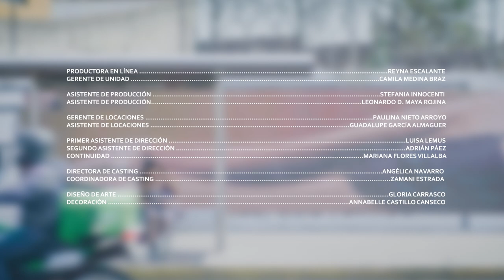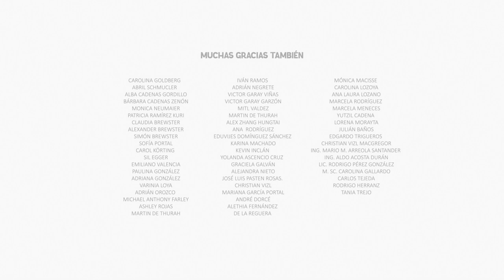LAS MUCHAS MADRES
Emocionadxs de estrenar con todxs ustedes este trabajo, resultado de un enorme esfuerzo y un gran equipo humano ¡Gracias por compartir y unirte a Las MuchasMadres!.

Escrito y dirigido por Stephanie Brewster
Producido por Alacsva Cadenas y Stephanie Brewster
Fotografía por Diana Garay Viñas
Cofotografia por Gabriela Reyes Fuchs
Diseño de arte por Gloria Carrasco
Diseño sonoro y sonido directo por Liliana Villaseñor
Edición por León Felipe González
Música por Kevin Yousef / Asallam González

Gobierno de la CDMX
Secretaría de las Mujeres CDMX
IN Mujeres
ONU Mujeres México
GIRE - Grupo de Información en Reproducción Elegida
Católicas México
Instituto De Liderazgo Simone de Beauvoir
Fondo Semillas
Equidad de Género, ciudadanía, trabajo y familia

Libremente inspirado en “Mala Madre”
Idea y texto original de Carolina Goldberg
para Tomas y Anouk producido por Bueno Dale - Cordoba, Argentina.